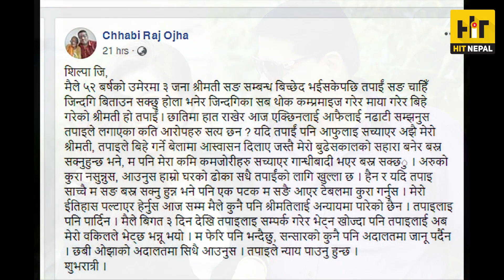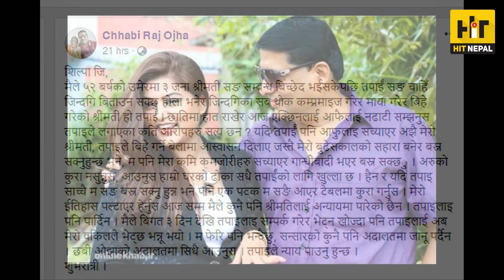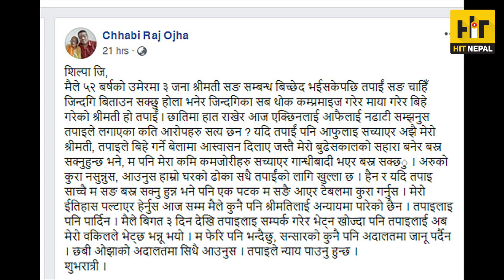डिभोर्स दिन लागेकी शिल्पाको मन छविको यस्तो कुराले पग्लिएला, शिल्पालाई बिहे गर्नुको कारण खुलाए